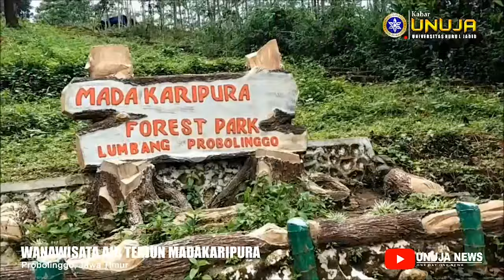Nikmati Hari Libur ke Wanawisata Air Terjun Madakaripura Lumbang Probolinggo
KOPETISI VIDEO REPORTASE TEMA "EXPLORE EAST JAVA"
 EJSC (EST JAVA SUPER CORRIDOR) BAKORWIL V PROV. JATIM

Wanawisata Air Terjun Madakaripura

Air terjun Madakaripura adalah sebuah air terjun yang terletak di Kabupaten Probolinggo, Provinsi Jawa Timur. Air terjun setinggi 200 meter ini merupakan air terjun tertinggi di Pulau Jawa dan tertinggi kedua di Indonesia. Air terjun ini adalah salah satu air terjun di kawasan Taman Nasional Bromo Tengger Semeru tepatnya di lereng Gunung Bromo. Air terjun Madakaripura berada di ujung lembah sempit dan berbentuk ceruk yang dikelilingi tebing-tebing curam yang meneteskan air pada seluruh bidang tebingnya seperti layaknya sedang hujan, 3 di antaranya bahkan mengucur deras membentuk air terjun lagi. Nama air terjun yang berada di ketinggian 1.000 Mdpl ini berasal dari kata Madakaripura, tanah perdikan milik mahapatih Gajah Mada dari kerajaan Majapahit. Air Terjun Madakaripura juga kerap disebut Air Terjun Abadi. Hal itu karena air yang dialirkan oleh air terjun ini selalu melimpah dan tak pernah berkurang debitnya.